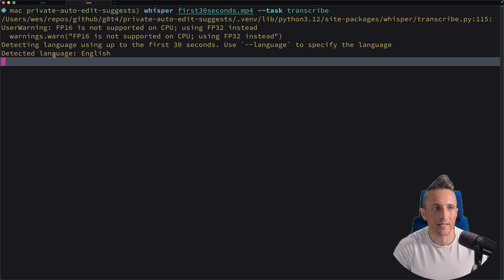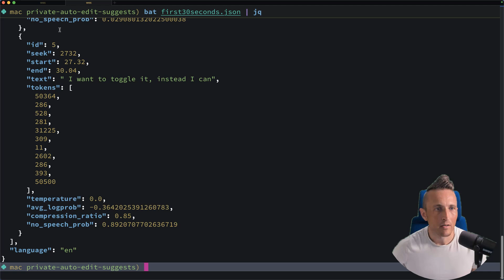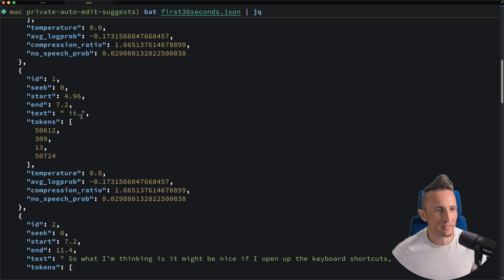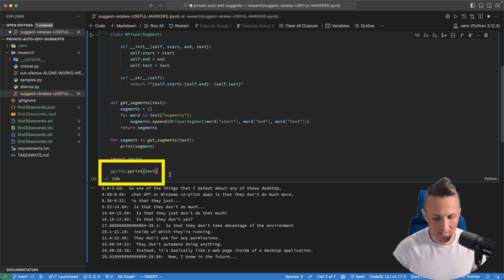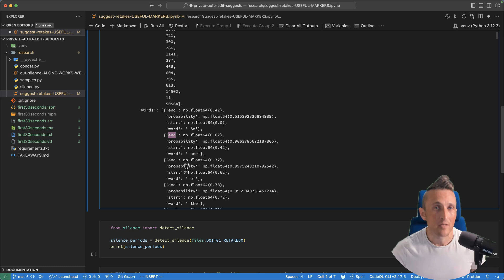OpenAI Whisper Command and Python Library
The Whisper model is stellar. It's free and fast so you can run it right on your own machine. It will spit out a transcript in no time! Including word level timestamps!